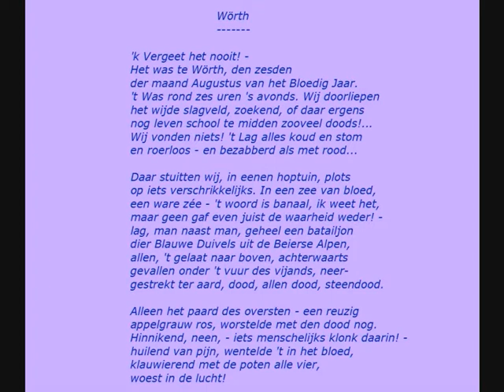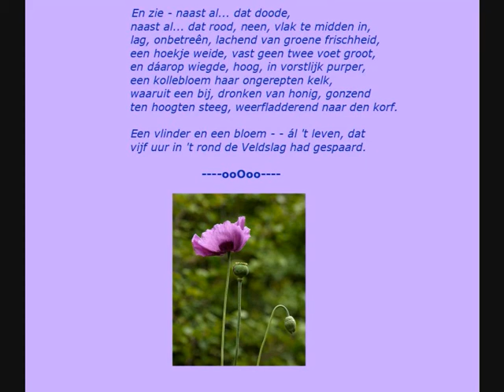Pol de Mont (1857-1931) -- Gedicht: 'Wörth' (Bezoek aan het slagveld na de slag van Wörth,1870.)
Toen de Vlaams-Brabantse dichter Karel Maria Polydoor De Mont
(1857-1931) in 1894 zijn dichtbundel 'Iris' publiceerde, was de
Frans-Duitse oorlog van 1870-71 al bijna een kwarteeuw voorbij. Het
was een korte maar bloedige strijd geweest en net zoals de Somme en
Verdun symbool staan voor de Eerste Wereldoorlog, zo staan - óók in
Frankrijk - de plaatsen Sedan en Wörth/Froeschwiller symbool voor de
zinloze slachting die daar plaatsvond in augustus van het 'bloedig
jaar' 1870.

Of Pol De Mont (zoals hij voor de literatuurgeschiedenis bekend is
gebleven) die slagvelden ooit bezocht heeft weet ik niet maar feit is
dat hij in bovenvermelde bundel een lang gedicht opnam dat een charge
van de Franse kurassiers beschrijft tijdens de fameuze slag bij Wörth.
Het gedicht heet 'De kurassiers van Canrobert'. Het is een prachtig voorbeeld van de romantische epiek uit die tijd. Dat gedicht, hoe ouderwets de tekst, de vorm en het
woordgebruik ook mogen zijn, is een stuk dat aan je ribben blijft
plakken als je het leest. De ondergang van de Franse keurkorpsen
ruiterij wordt er beschreven in een epische taal en met een
onwaarschijnlijk realisme. Het is de regimentsarts die het verhaal
doet. Hij raakt gewond, verliest het bewustzijn en ontwaakt later in
het kamp van de Duitsers. Het gedicht eindigt dan:

Toen ik ontwaakte, was 't donkere nacht.
Naast mijn leger hield een vreemdeling de wacht.
Een Pruis - dus een vijand! "Où suis-je!" Zoo klonk
aarzlend mijn vraag. - Meelijden blonk
in des Duitschers blauw oog. Hij bukte over mij:
"Te Wörth! Bij de Beijeren!" fluisterde hij.
"Et mes frères"? vroeg ik. "Où sont-ils, mes frères?"
En ik sprak den naam van Canrobert!
Met ontblooten schedel sprak hij dan:
"Gemitrailleerd tot den laatste man!"

Maarschalk Canrobert was de bevelhebber van het zesde legercorps van
het Franse Rijnleger waarvan de kurassiers deel uitmaakten. Het woord
'gemitrailleerd' moet toen toch tamelijk nieuw geweest zijn want het
schijnt dat er in de Frans-Duitse oorlog voor het eerst op grote
schaal gebruik werd gemaakt van een nieuw soort wapen: de mitrailleur.

Het mag dan al een ouderwets gedicht zijn, toch is het een aangrijpend
stuk dat echter wel een beetje lang uitvalt.Wel vond ik het de moeite waard
om er even over uit te weiden want het stukje uit de bundel 'Iris' dat ik dan wél koos sluit naadloos aan op 'De kurassiers'. Het beschrijft een bezoek dat de ik-persoon brengt aan Wörth na de veldslag. Tevens werkt het de verkeerde indruk weg die het
kurassiersgedicht zou kunnen nalaten als zouden het alleen de Fransen zijn die vreselijke verliezen leden.